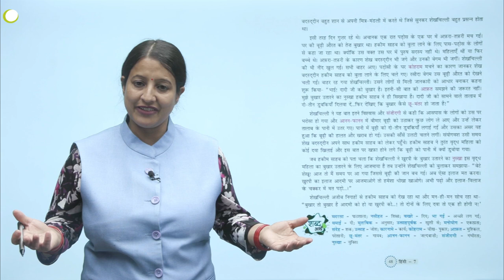Ch 7 | YBPL | Hindi | बुखार तो बुखार है | For children